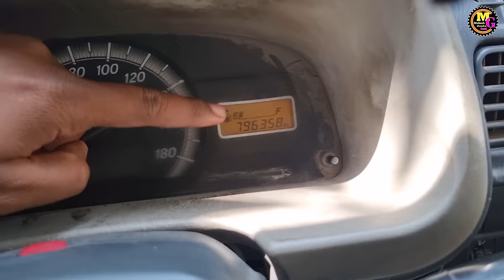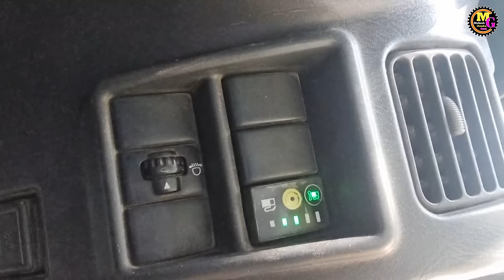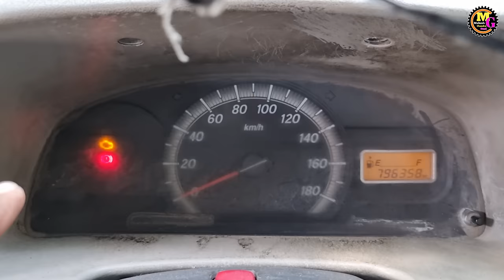8 लाख किलोमीटर चली गाड़ी का Customer review || car engine ki life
8 लाख किलोमीटर चली गाड़ी का Customer review

ye maruti suzuki Ecco car hai
ye gadi 8 lakh kilometer se jyada chal gyi hai
to es car owner se baat karenge aur janege ki kaise chali etna jyada
es video me engine life ke baare me janenge  ki ek engine ki kitni life hoti hai
engine ki long life ke liye kya kya karna chahiye

engine ki long life ke liye service kaisa karna chahiye
car ki engine ki life kitni hoti hai ye bhi es video me janenge
aur car ki engine life kaise badhaye ye bhi janenge